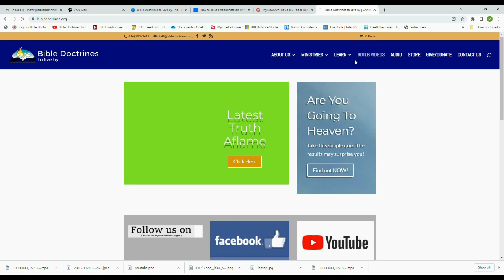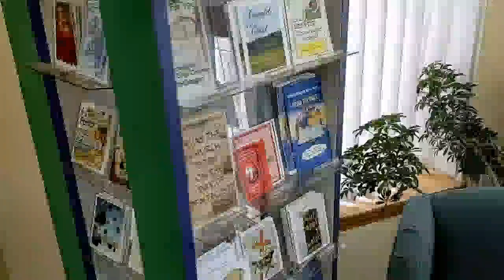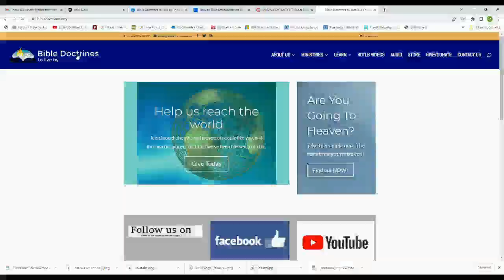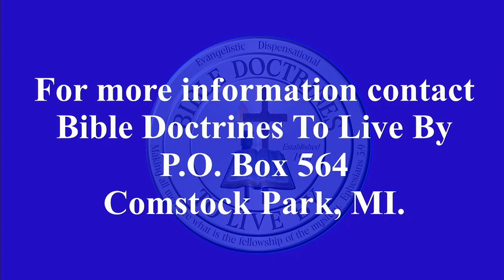Lee Homoki - God and Cowboys Do the Same Thing (7-16-2023)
We present to you a message Cowboy Lee Homoki delivered to the Generation Next group in 2013.

Bible Doctrines to Live By (BDTLB) was founded upon the principle most clearing set for in 1 Timothy 2:4; “Who will have all men to be saved, and to come unto the knowledge of the truth.” With this in mind BDTLB seeks to carry out all of its teachings in light of this glorious revelation received from the ascended Lord Jesus Christ.